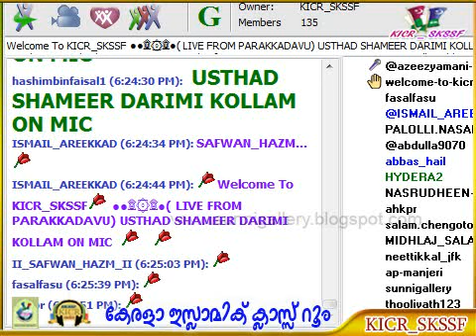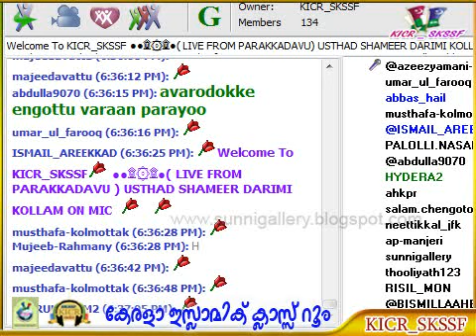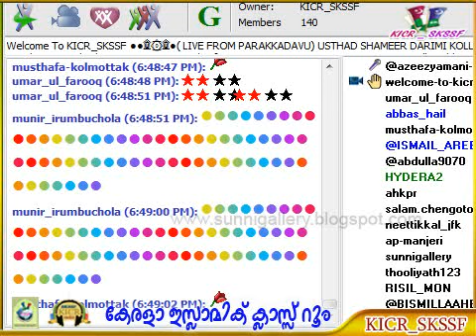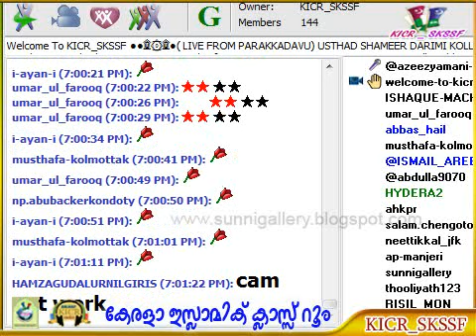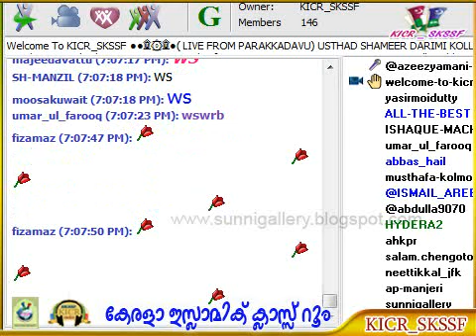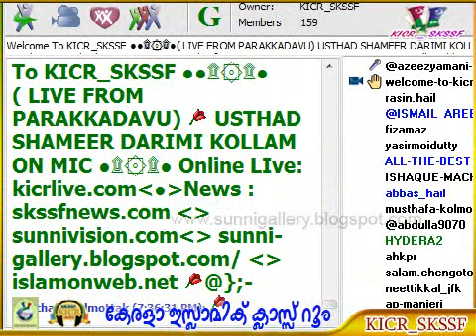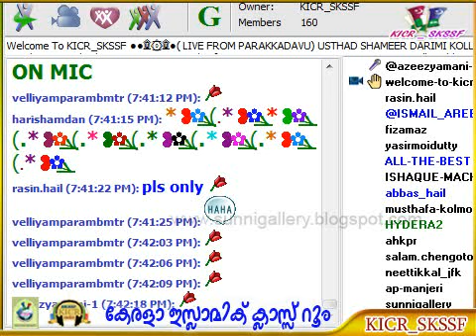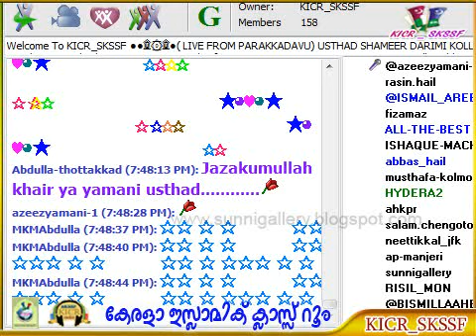Shameer Darimi Kollam - Kannoor parakkad Prabhashanam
ഷമീര്‍ ദാരിമി കൊല്ലം - കണ്ണൂര്‍ പാറക്കടവ് പ്രഭാഷണം - 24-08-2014